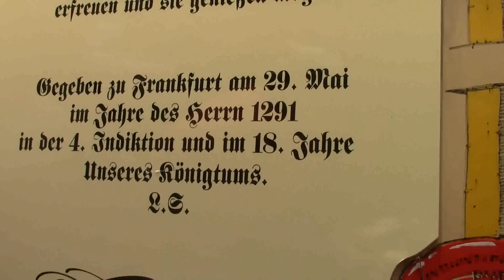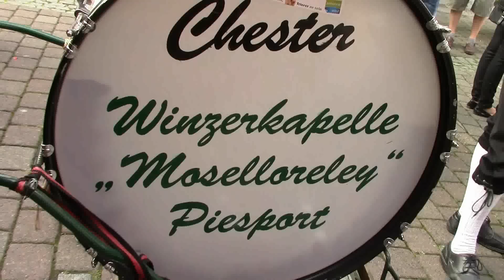Bernkastel Kues Weinfest 2014